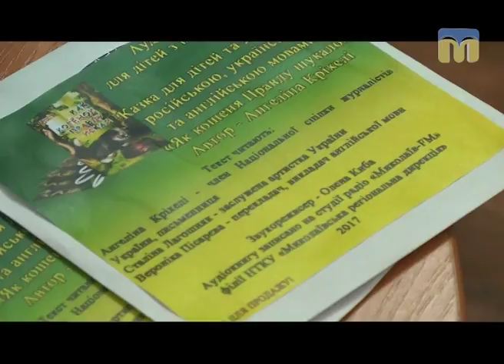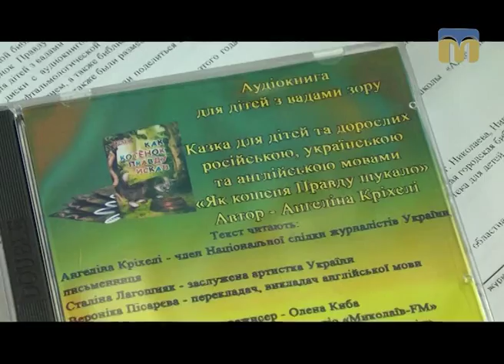ТНМ - сюжет - Аудіокнига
Автор - Наталя Забазнова.